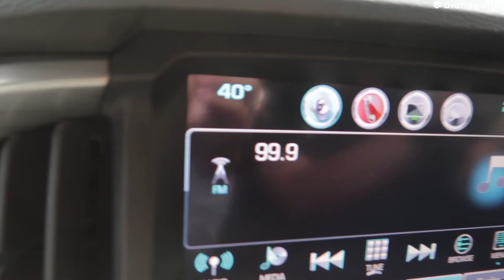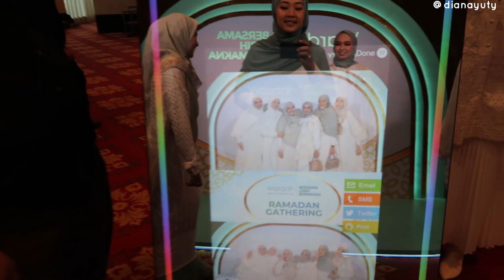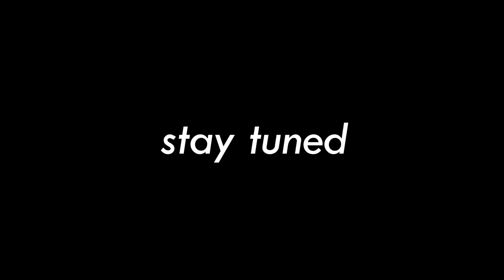Ramadhan Vlog|Wardah Gathering|Dian Ayu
[Indonesia]